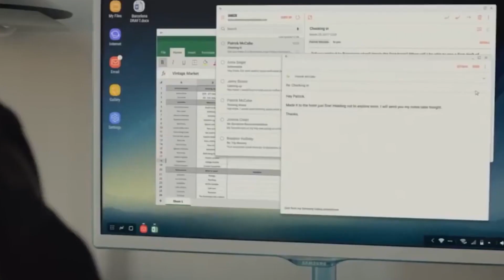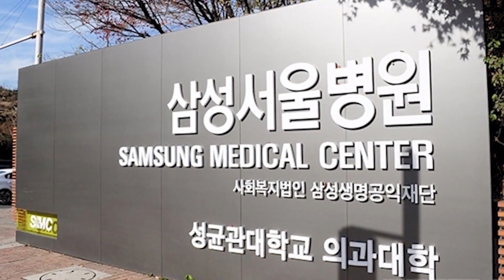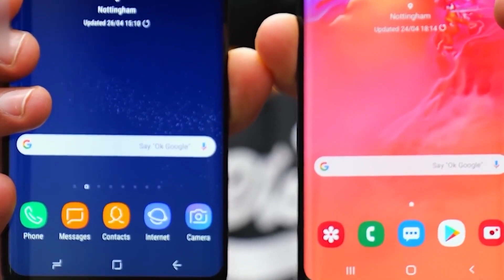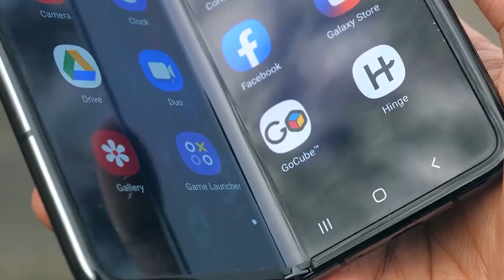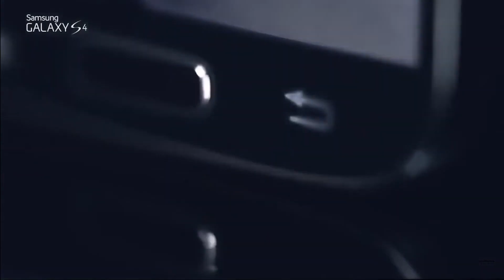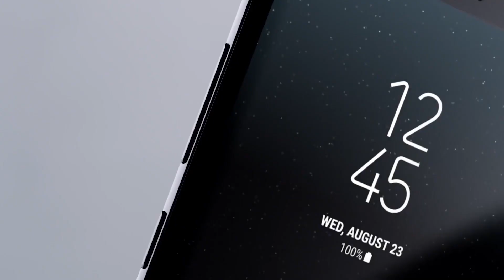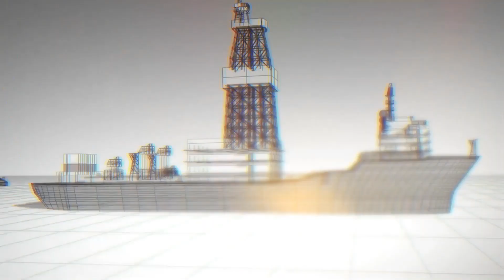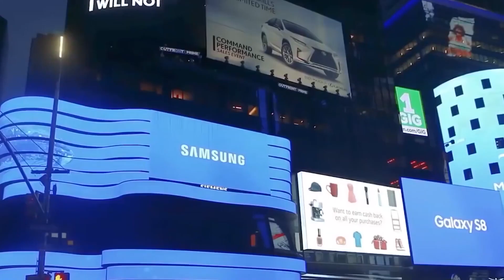Facts About Samsung You Never Heard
Facts About Samsung You Never Heard. One of the kings of the mobile world, Samsung has built itself into a massive mobile and electronics empire.

Over the years, the company has evolved significantly, bringing innovation into countless markets going well beyond just mobile and electronics. Here are 10 unknown facts about Samsung

Number 10: Samsung started as a grocery store and a noodle shop
It’s hard to think of Samsung as anything except as a leading electronics company, but it was many things before it became a multinational corporation. When it was founded in 1938 by Lee Byung-Chul, Samsung was first established as a store for trading and exporting goods. This included dried fish, flour, and vegetables, and Samsung even created their own noodles for export.

Through the years, Samsung went on to try its hand in different industries, like sugar refinery, textiles, and retail businesses. It wasn't until decades later, in 1969 when Samsung went into electronics to produce different home appliances like TVs, refrigerators, and air conditioners. This venture soon evolved to develop mobile devices and smartphones to become the Samsung Electronics we now know today.  Samsung was founded by Lee Byung-Chul in 1938 as a trading company, and over the next three decades, the group diversified into areas including food processing, textiles, insurance, securities, and retail.

Number 9: Samsung means "three stars" in Korean.
Samsung is a company based in Seoul, South Korea, and as such, its name is purely Korean. Samsung is actually a word made of two parts - Sam and Sung, and each of them has a meaning. Sam stands for 'three,' and Sung means 'stars.' Hence, combined together, Samsung literally translates as 'three stars' or 'tristar.' This Korean symbol ('hanja') stands to signify something that Samsung is "big, numerous, and powerful" (translated from the 'sam' hanja), and 'eternal' (as in the 'sung' hanja)

Curiously enough, those same three stars were actually reflected in the company's logo from its earliest days in the 30s, when Samsung was just starting off as the business of a few families of landowners. Now, Samsung employs over 236,000 people across 79 countries (apart from Korea), and it's one of the world's 10 most valuable brands. Staggering evolution, isn't it?

Number 8: Samsung is so much larger than you think.
We know Samsung to be the world's leading smartphone and TV manufacturer, but we're greatly underestimating the brand if we only focus on their electronics segment. Since its establishment, the early diversification of Samsung jumpstarted the company's interest in various industries ranging from construction to communications.

Number 7: Samsung is everywhere — even in your iPhones.
If we haven't driven the idea to the ground yet, here we show that Samsung's brand is tied to many products and services that it's almost possible to live a whole life in Korea with only Samsung — from the delivery room up to the grave. You can be born at Samsung Medical Center, live in the Samsung Tower Palace, study at the Samsung-owned Sungkyunkwan University, and strictly use Samsung devices and home appliances.

Outside South Korea, Samsung is still a recognizable and omnipresent figure, even in places where we don't expect to find the brand. Consider the Burj Khalifa skyscraper — the world's tallest building constructed by the Samsung C&T Corporation.

Number 6: Samsung has a long list of industry firsts – from the first MP3 phone to the first foldable smartphone.
Being a pioneering and long-lasting figure in the smartphone industry, Samsung had brought innovation to the table before there was anything to innovate from. Some of Samsung’s earliest developments include the first CDMA cellular system in 1996, the first digital TV in 1998, and the first MP3 phone in 1999. Samsung was also the first to include a built-in 10MP camera to bring high-quality photography to the mobile phone.